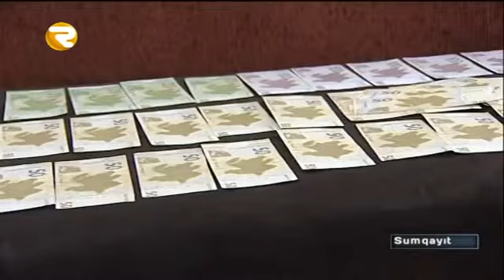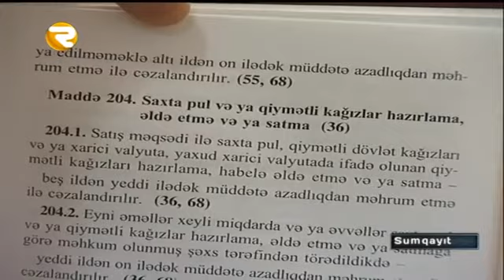Saxta pul kəsən şəxs tutuldu Region TV Region TV